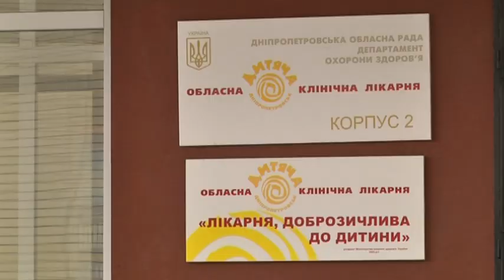Двоє дітей, що постраждали через пожежу у Верхівцевому, перебувають в тяжкому стані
Двоє дітей, які постраждали внаслідок пожежі у приватному житловому будинку в місті Верхівцеве, перебувають в обласній дитячій лікарні. В однорічної дівчинки — отруєння продуктами горіння, вона перебуває у важкому стані. У її чотирирічного брата - 25 % шкіри уражено вогнем,  хлопчик у вкрай тяжкому стані.

Від отруєння чадним газом загинув їхній п`ятирічний брат, поліція відкрила кримінальне провадження за статтею 166 Кримінального кодексу України - “Злісне невиконання обов`язків по догляду за дитиною”. За словами речниці обласної поліції Ганни Старчевської, під час пожежі мати була у літній кухні, а діти зачинені самі в будинку. Точну причину займання поліція ще встановлює.